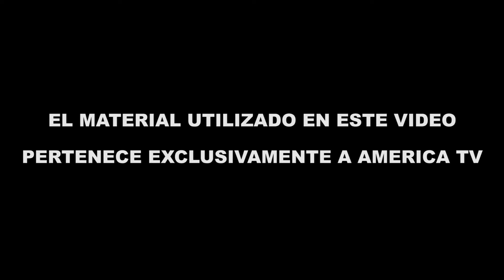Enrique Pinti NO QUIERE IR a lo de Mirtha Legrand Mesaza │Reseña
Enrique Pinti estuvo en el programa Intrusos de Jorge Rial, y habló de las declaraciones de Natacha Jaitt en lo de Mirtha Legrand. Dijo que no quiere ir al programa de la diva.
Enrique Pinti se la agarró con Mirtha Legrand por las cosas que dijo Natacha Jaitt en su programa, e incluso llegó a decir que es cómplice.
Finalmente, el actor cómico decide que simplemente no tiene ganas de ir a su programa.
La verdad que está bien que suceda esto, la gente ya debe estar cansada de verlo en la mesa de Mirtha ya que el actor suele ser invitado.